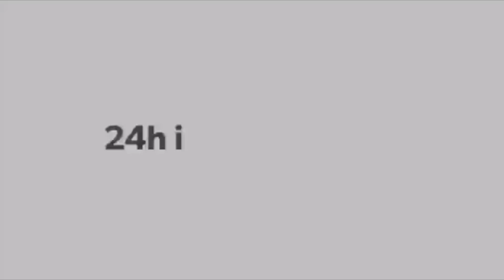3 Obstáculos Que Tuvo José De Egipto